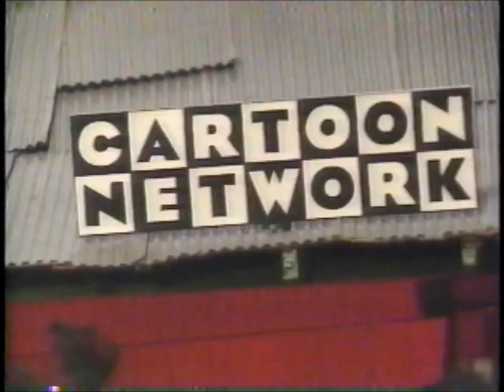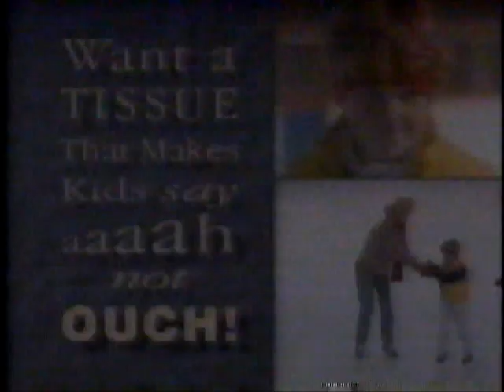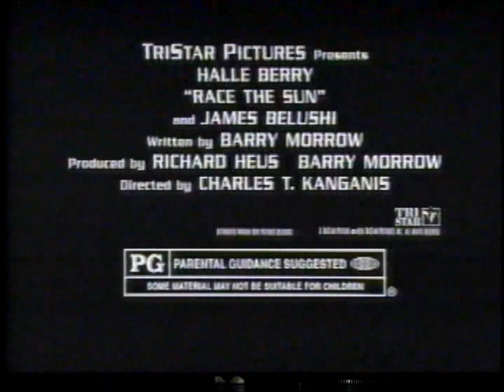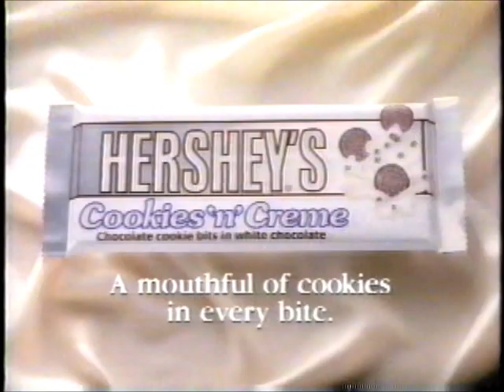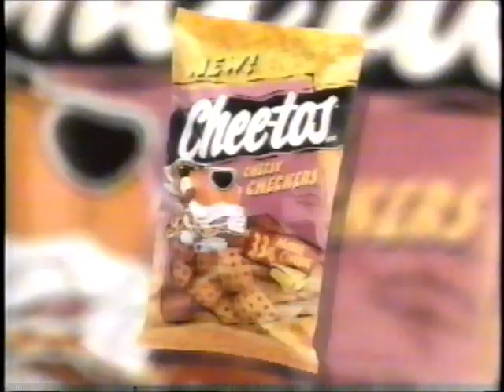Cartoon Network Commercial and Promos1996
More awesome cartoon network and other commercials from the good old 90s!